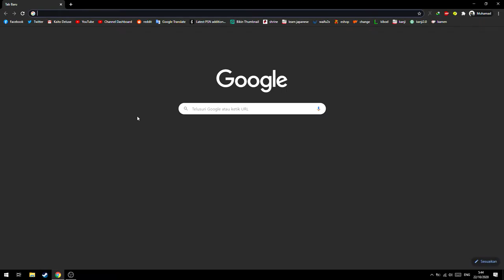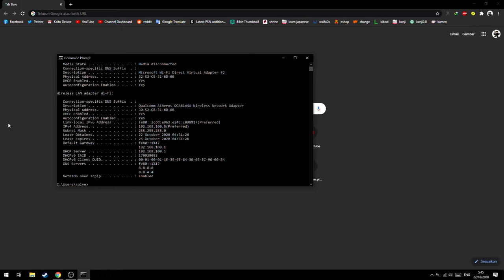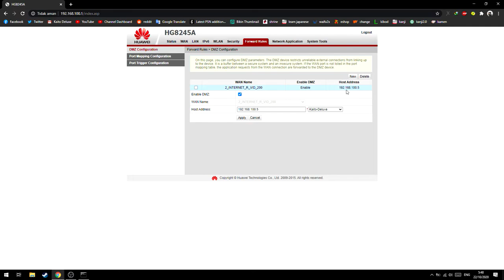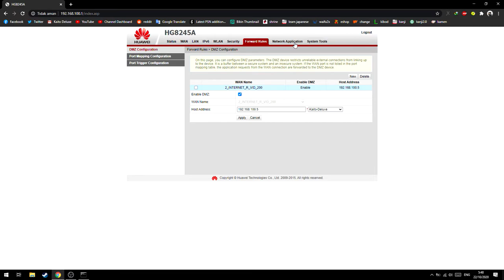Cara Mengatur DMZ dan UPnP di Router Wi-Fi!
oke pak,kali ini guwek akan memberikan sebuah video tutorial bagaimana cara setting dan atur DMZ dan UPnP.